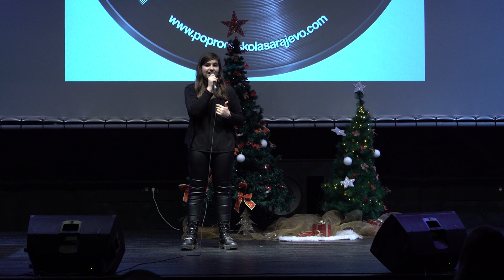Hana Tahirović "At Last" ( Etta James Cover)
Novogodišnji Koncert Pop Rock Škole Sarajevo, 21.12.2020.
klasa: prof. Šejla Grgić
lokacija: "Dječija Kuća", Novo Sarajevo
partner koncerta: "Međunarodni Centar za djecu i omladinu", Novo Sarajevo